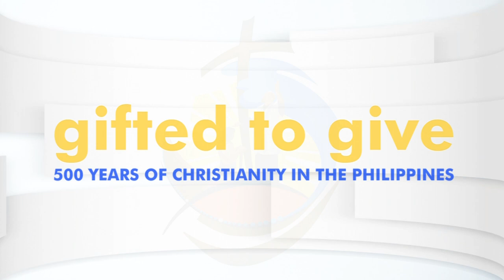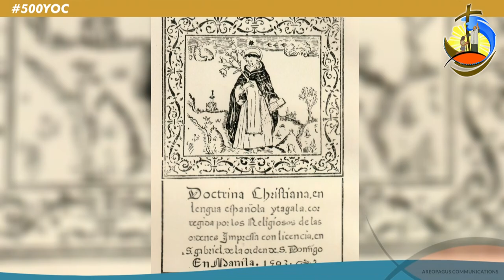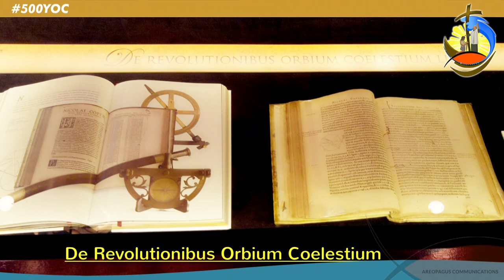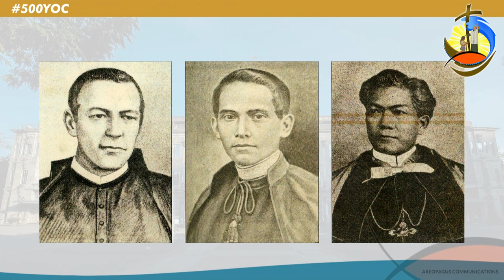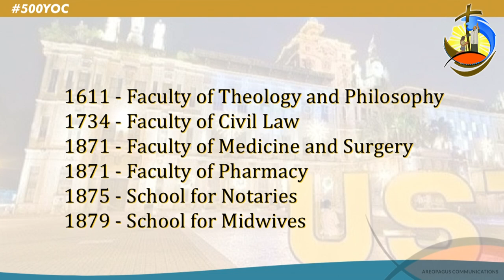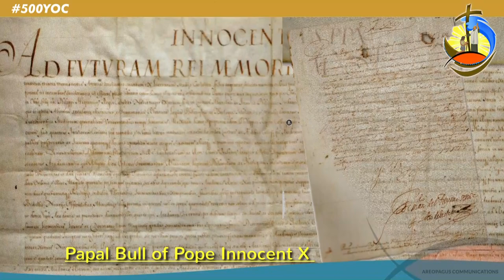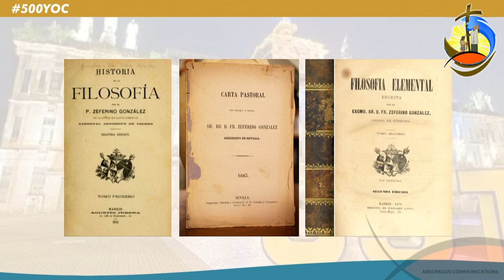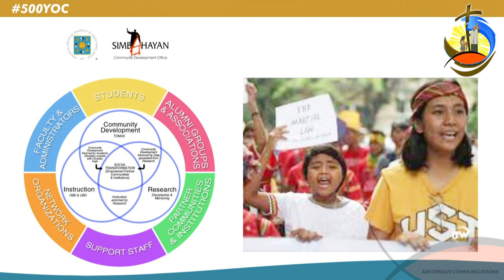Dominican Contributions to the Evangelization of the Philippines in the past 500 Years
Historian Fr. Rolando dela Rosa, OP talks about the many contributions of the Dominican Order in the evangelization of the Philippines in the past 500 years.